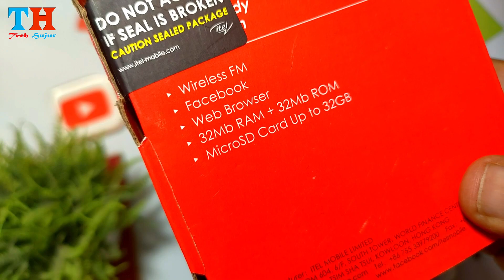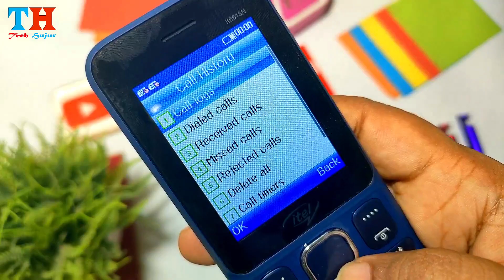Itel Power 410 | এক চার্জে সপ্তাহ পার |Super Big battery | itel 5618N phone review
Price:1550tk
📶 Dual SIM, Dual Standby (G+G)
🔦 Big Torchlight
📞 Call Recording
◼️Black List
🤳Call Blink
🔒 Privacy Protection